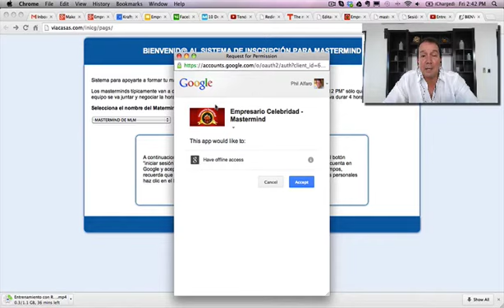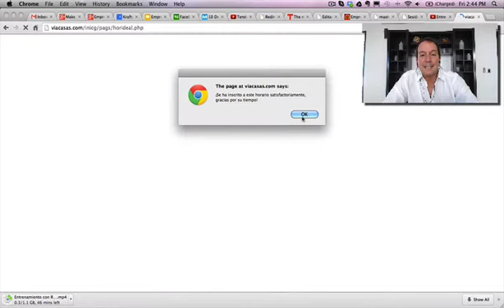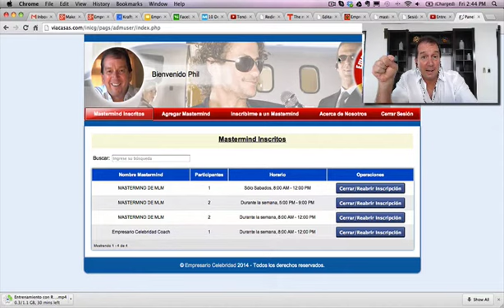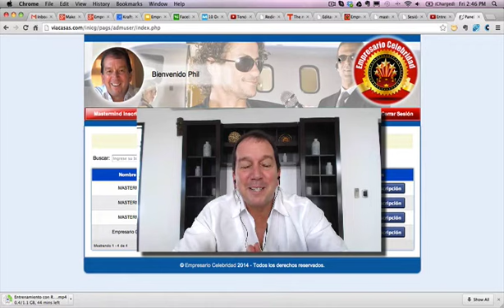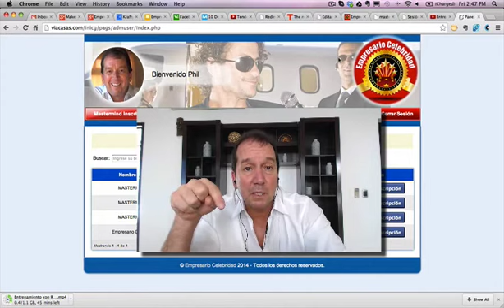Mastermind Conector Software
consigue este software para manejar tus masterminds. Más el taller completo de Empresario Celebridad y el mentor que tu eliges.
Edmundo Velasco (PNL), Roberto Perez (MLM), Francisco Yanez (Conferencista) o Maricarmen Alva (Coach).